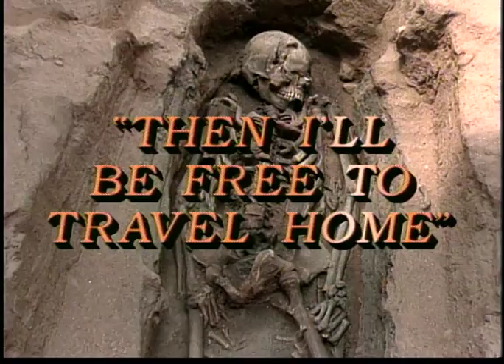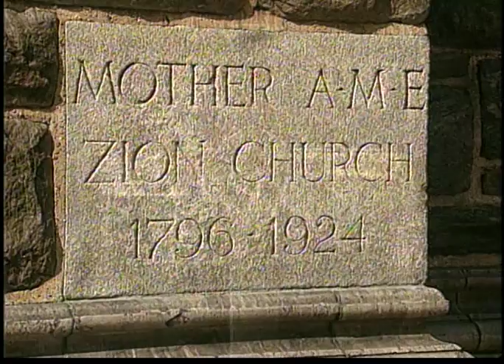African American Legends: Eric V. Tait, Jr., Documentary Filmmaker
The interview with filmmaker Eric V. Tait, Jr. includes discussion of the African burial ground found near City Hall in lower Manhattan, and its importance to the African American community.